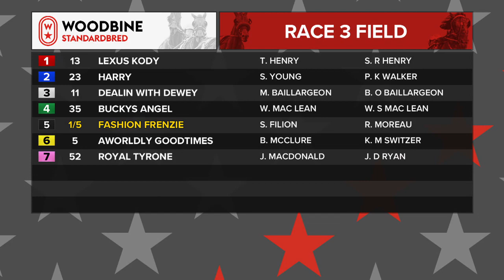Mohawk, Sbred, July 1, 2021 Race 3